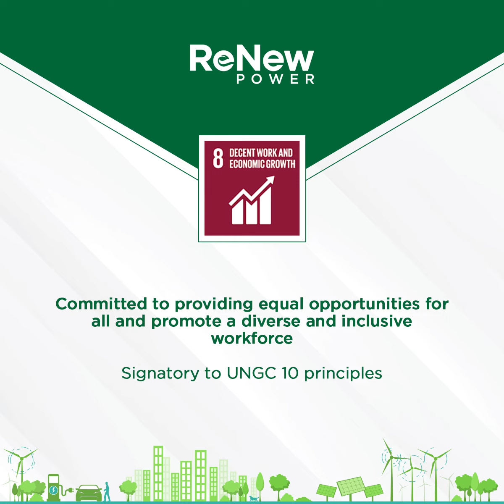Sustainability Report 2021-22 - ReNew Power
Through its operations, ReNew ensures to actively contribute to the UN SDGs across its business while also giving back to society.